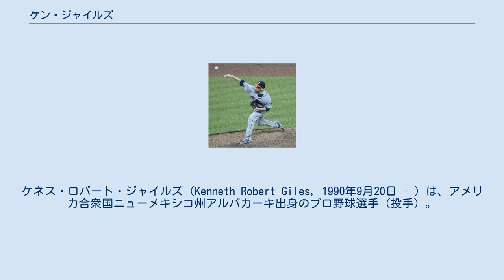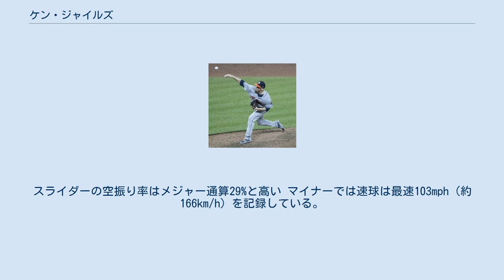ケン・ジャイルズ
ケネス・ロバート・ジャイルズ（Kenneth Robert Giles, 1990年9月20日 - ）は、アメリカ合衆国ニューメキシコ州アルバカーキ出身のプロ野球選手（投手）。
右投右打。
MLBのシアトル・マリナーズ所属。
愛称は100マイルズ・ジャイルズ。
 2009年のMLBドラフト44巡目（全体1328位）でフロリダ・マーリンズから指名されたが、ヤバパイ短期大学へ進学した。
 2011年のMLBドラフト7巡目（全体241位）でフィラデルフィア・フィリーズから指名され、8月11日に契約。
契約後、傘下のルーキー級ガルフ・コーストリーグ・フィリーズでプロデビュー。
3試合に登板して1勝1敗、防御率5.79、7奪三振を記録した。
 2012年はまずA級レイクウッド・ブルークロウズでプレーし、29試合（先発6試合）に登板して3勝3敗5セーブ、防御率3.61、86奪三振を記録残した。
7月にA+級クリアウォーター・スレッシャーズへ昇格。
10試合に登板して1勝0敗3セーブ、防御率3.07、25奪三振を記録した。
 2013年はA+級クリアウォーターでプレーし、24試合に登板して2勝2敗12セーブ、防御率6.31、34奪三振を記録した。
 2014年はAA級レディング・ファイティン・フィルズで開幕を迎え、13試合に登板。
0勝0敗7セーブ、防御率1.20と好投し、5月9日にAAA級リーハイバレー・アイアンピッグスへ昇格。
AAA級リーハイバレーでは11試合に登板して2勝0敗5セーブ・防御率2.63・9奪三振の成績を残した。
6月8日にマイク・アダムスが故障者リスト入りしたため、フィリーズとメジャー契約を結んでアクティブ・ロースター入りした。
6月12日のサンディエゴ・パドレス戦でメジャーデビュー。
5点リードの9回表2死から登板し1⁄3回を投げたが、ヤズマニ・グランダルに本塁打を打たれ、1安打1失点1奪三振だった。
以後、ブルペンの重要な存在として44試合に登板。
防御率1.18・3勝1敗1セーブ・WHIP0.79という凄まじい成績を残し、瞬く間にメジャートップレベルのリリーフ投手にのし上がった。
45.2イニングで許した本塁打は僅かに1本であり、ハイペースで三振を奪って12.6という奪三振率もマーク。
 2015年シーズン途中にジョナサン・パペルボンが移籍してからは抑えを任されている。
最終的には69試合にリリーフ登板し、6勝3敗15セーブ・防御率1.80という成績を残したものの、WHIPは前年より大幅に悪化し、セーブ成功率も75%にとどまるなど、クローザーとしては課題を残した。
奪三振率の高さは相変わらずで、2年連続で11.0を超えた。
 2015年12月12日にブレット・オーバーホルツァー、ハロルド・アラウス、マーク・アペル、トム・エシェルマン、ビンセント・ベラスケスとのトレードで、ジョナサン・アラウスと共にヒューストン・アストロズへ移籍した。
 2016年は2年連続69試合に登板し、一時期クローザーとしても起用されて2年連続15セーブを挙げたが、メジャーデビューから2年続けて1.00台にまとめ上げていた防御率は大きく上昇して4.11となり、調子を崩した。
一方で65.2イニングで102奪三振を記録して奪三振率14.0はキャリア最高の数値だった。
 2017年は開幕からクローザーとして起用され63試合に登板。
奪三振率こそと11.9と前年から減ったが、リーグ4位タイである34セーブを記録し、防御率も2.30に改善された。
特にホームでの防御率は0.84と無類の強さだった。
ポストシーズンでもクローザーとして起用された。
ボストン・レッドソックスとのディビジョンシリーズでは2度の登板でいずれも失点。
ニューヨーク・ヤンキースとのリーグチャンピオンシップでも3度の登板で2度の失点。
特に第4戦ではピンチの場面で登板したものの1つしかアウトを奪えず、自責点2で敗戦投手となった。
ロサンゼルス・ドジャースとのワールドシリーズでは、第2戦で9回から登板。
このイニングを三者凡退として延長戦に持ち込んだが、10回にアストロズが2点を勝ち越したその裏の投球で2点を失ってセーブに失敗。